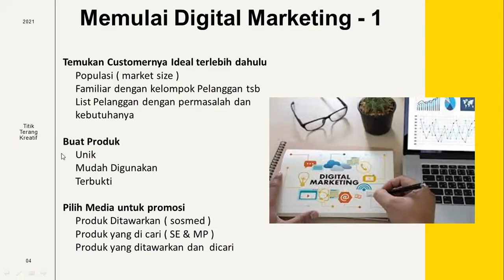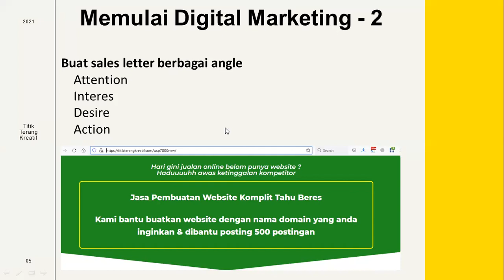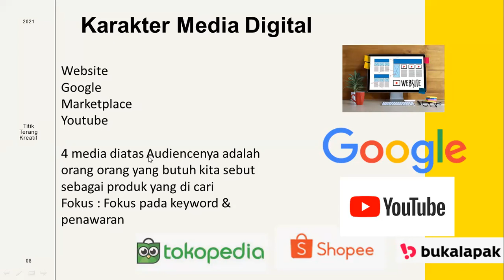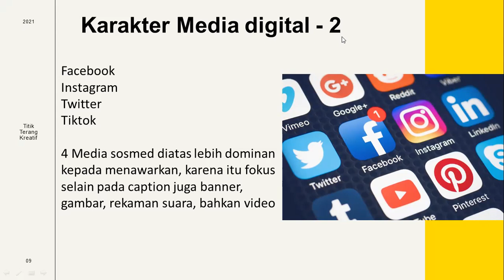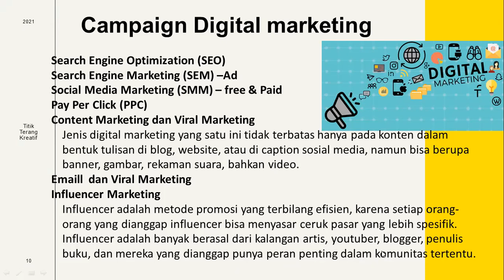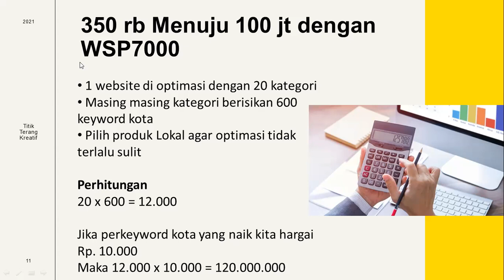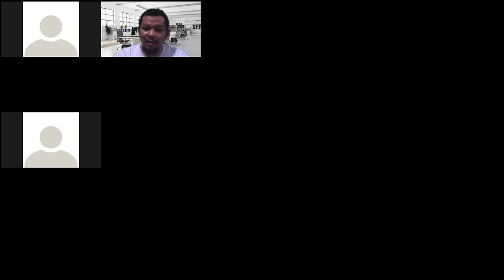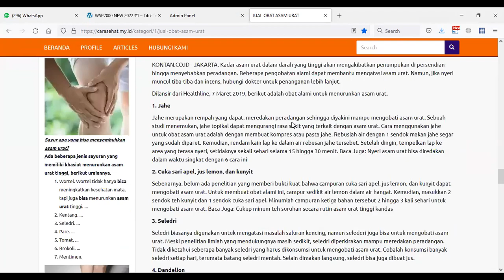Mindset digital marketing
Karakter Media Digital
Google
Marketplace

4 media diatas Audiencenya adalah orang orang yang butuh kita sebut sebagai produk yang di cari
Fokus : Fokus pada keyword & penawaran

4 Media sosmed diatas lebih dominan kepada menawarkan, karena itu fokus selain pada caption juga banner, gambar, rekaman suara, bahkan video

Fokus pada : sharing2 dan selling2